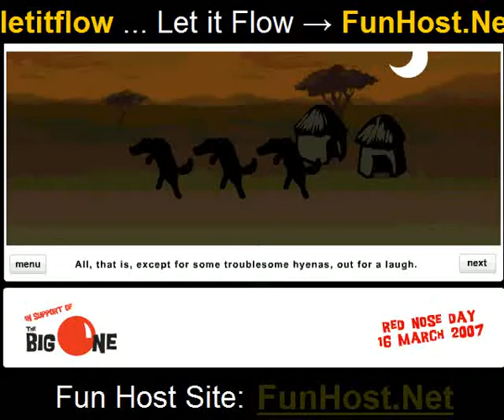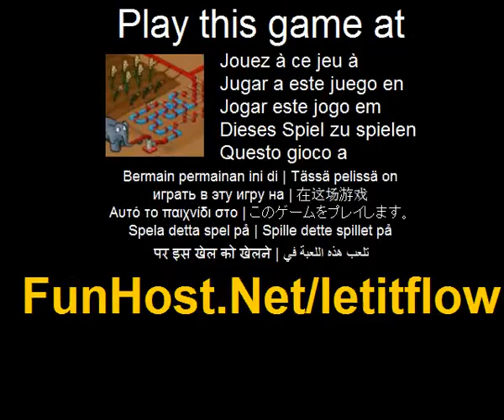Låt det flöda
På Rotera rören så att de ansluter från pumpen till grödor och djur innan tiden rinner ut. Se upp för spill, och glöm inte att pumpa vattnet för att få det flyttar. En av de mest populära flash spel någonsin. Det har haft miljontals spelar över hela världen. Kontroller/instruktioner: Muskontroll